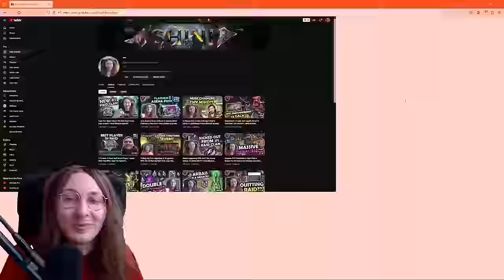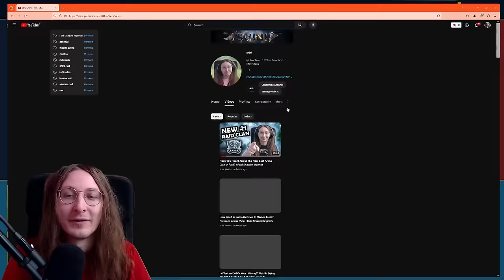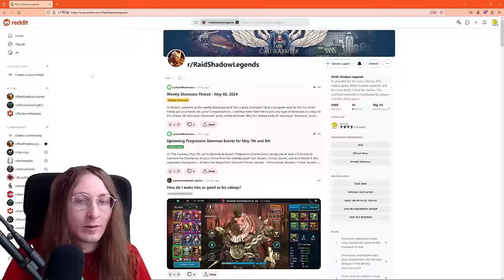Has Plarium Gone Too Far With Galathir?? I Raid Shadow Legends